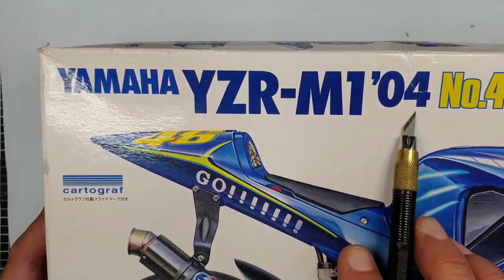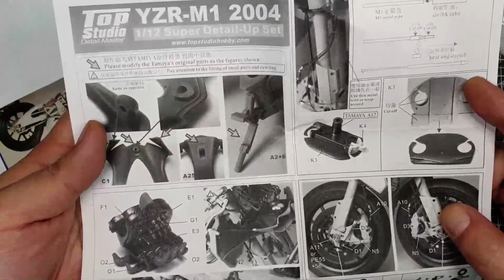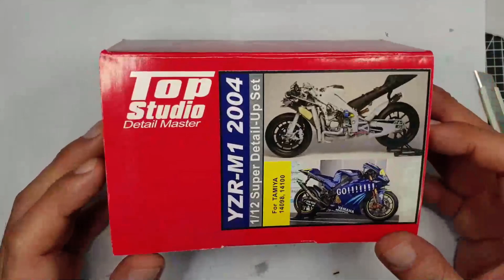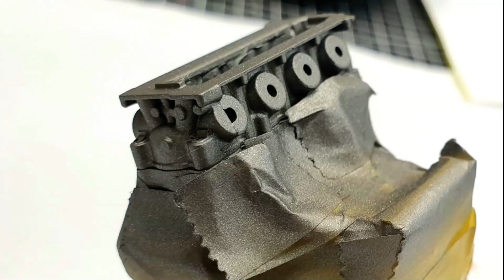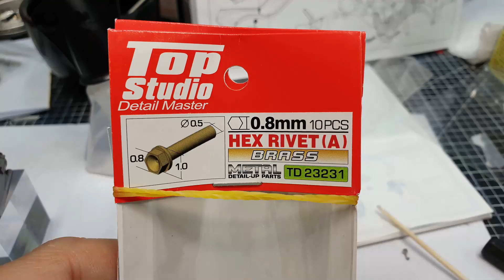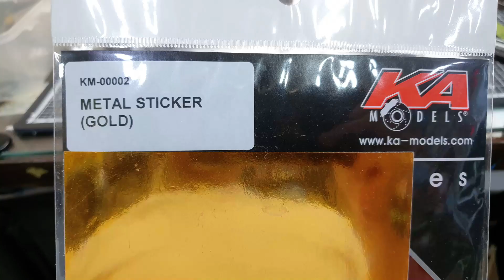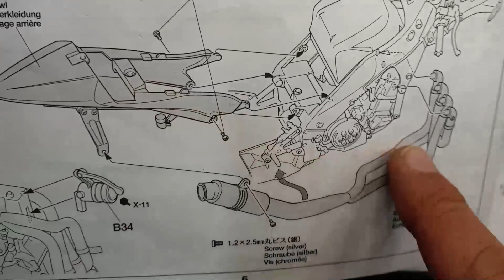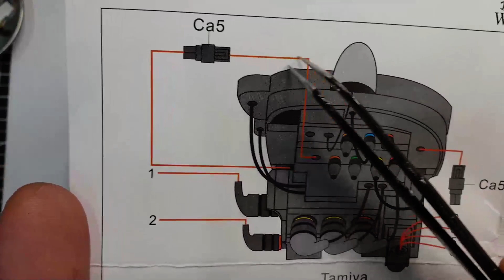1/12 TAMIYA YAMAHA YZR-M1 2004 VR46 rossi with super detail-up set Build #1 제작기 #1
1/12 TAMIYA YAMAHA YZR-M1 2004 VR46 rossi with super detail-up set Build #1 제작기 #1

키트에 대한 소개와 디테일업의 방법을 소개하고있습니다.
I am introducing the kit and how to do detail-up

HOW TO MAKE Hobby Design Chain?

디테일업 부품 구매처를 문의를 많이 하시는데
거의 모든 디테일업 부품은 디테일샵에서 구매가 가능합니다.

Detail-up parts used for production
제작에 사용된 디테일업 부품 목록

MD29002 1/12 Yamaha 04' YZR M1 Super Detail-Up Set Top Studio
12603 1/12 타미야 Yamaha YZR-M1 2004 Front Fork Set
HD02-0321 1/12 Chain Set For Yamaha YZR-M1"04 For T （PE+Metal parts+Resin） Hobby Design
HD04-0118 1/12 Yamaha YZR-M1 "Gauloises"04 Hobby Design
KWP-04VRCS 1/12 2004 V.R. Helmet "CHE SPETTACOLO" Resin & Decal K's Workshop
TD23045 1/12 1/20 1/24 탑스튜디오 Top Studio 수축 튜브 1.6 mm Shrink Tube (Black)
TD23054 1/12 1/20 1/24 탑스튜디오 Top Studio 수축 튜브 2.0 mm Shrink Tube (Clear)
KM-10005 카모델즈 KA Models 와이어 블랙 0.45mm(0.02") Wire [Black]
KM-10002 카모델즈 KA Models 와이어 화이트 0.45mm(0.02") Wire [White]
KM-00002 카모델즈 KA Models 메탈 스티커 골드 Metal Sticker - Gold
KA-12002 1/12 HOSE CLAMP
TD23028 1/12 YZR M1 Racing Stand Set
TD23098 1/12 1/20 1/24 탑스튜디오 Top Studio 리벳 1.2mm Rivets (a)
TD23020 1/12 탑스튜디오 Top Studio 스크류 1.2mm Screws
TD23264 1/12 Bleed Nipple Screws
TD23223 Top Studio 0.8mm Hex Rivets (A)
TD23221 Top Studio 0.6mm Hex Rivets (A)
TD23231 Top Studio 0.8mm Hex Rivets (A) Brass
TD23065 1/12 탑스튜디오 Top Studio 경주용 오토바이 배기구 머플러 스프링 Muffler Springs
TD23027 1/12 탑스튜디오 Top Studio Assorted Details for 1/12 MotoGP
TD23075 1/12 탑스튜디오 Top Studio 포뮬라 1 와이어 밴드 세트 Wire Band Set
TD23208 1/12 1/20 1/24 탑스튜디오 Top Studio 메쉬 호스 1.5mm braided line(Black)
MSMA038 Flexible Wire 0.30mm diameter x 2m (Red)
HD05-0019 Hobby Design 0.38mm Wire (Black)
HD05-0008 Stainless Steel Tube 0.4mm X 200mm
1012 1/12 스케일모터스포츠 SMS 카본 데칼 트윌 위브 블랙 퓨터 Carbon Fiber Twill Weave Black on Pewter